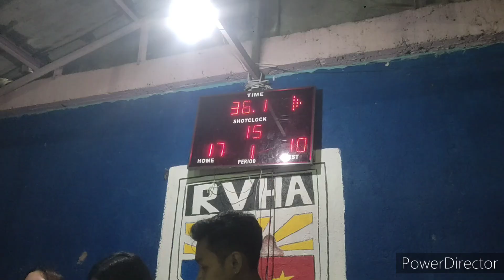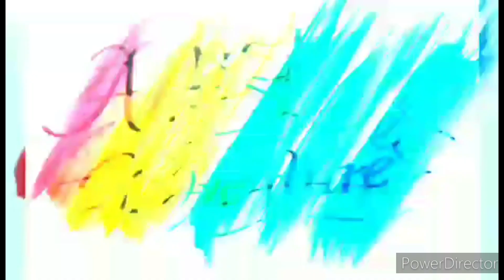FINAL GAME2 SALPUKAN BLISS VS ROCKA NAGKASIKUHAN NA SA SUPER DADDY CHAMPIONSHIP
THANK YOU SO MUCH TO SANGGUNIANG KABATAAN and SANGGUNIANG BARANGAY of Brgy. TABE, GUIGUINTO for welcoming our channel once again. This is gonna be a great league of best players to watch. GODBLESS and that may the LORD be the center of this sports festival.